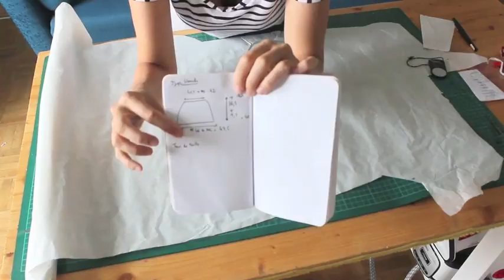Tuto couture facile - jupe en jersey épais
mon instagram : la guinguette de carlite